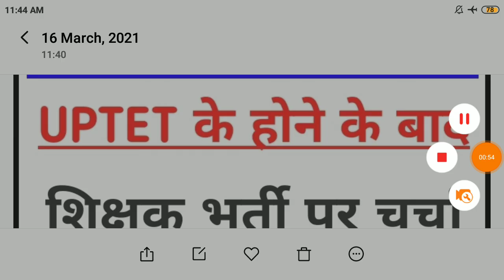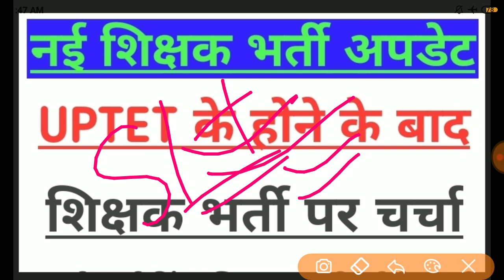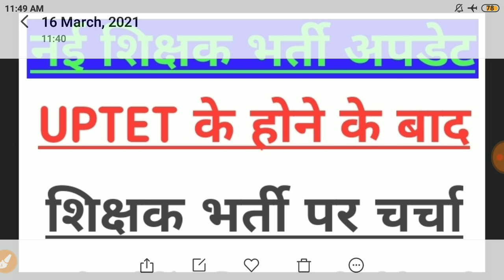New Primary Teacher Vacancy।UPTET के बाद।महत्वपूर्ण चर्चा